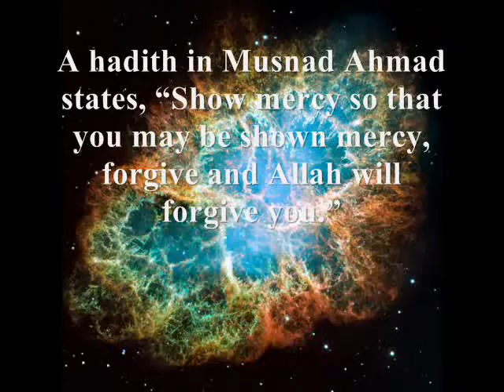The Mercy of Ar Rahman